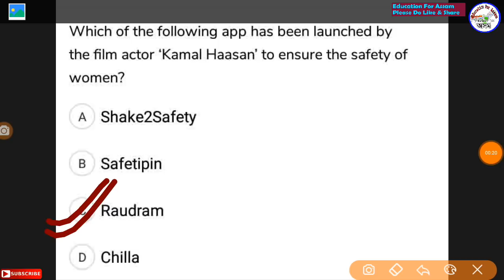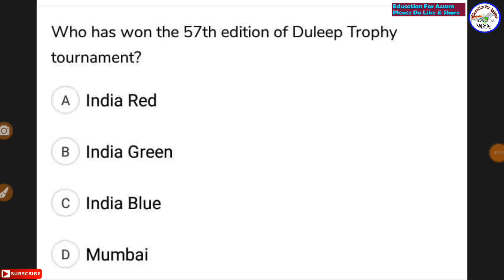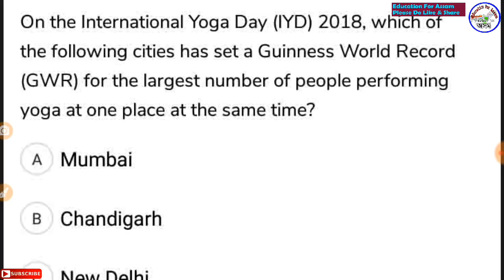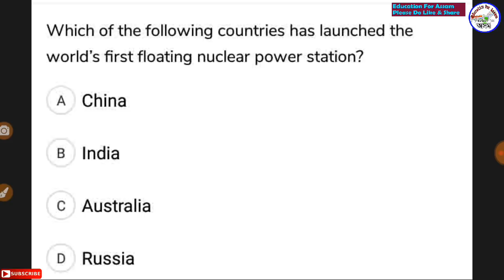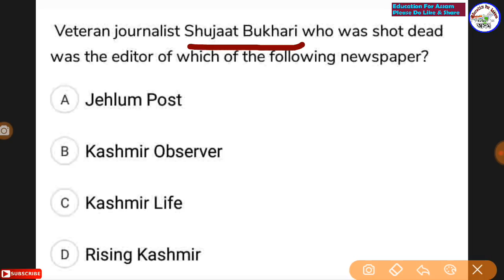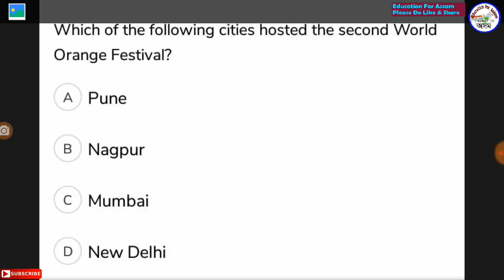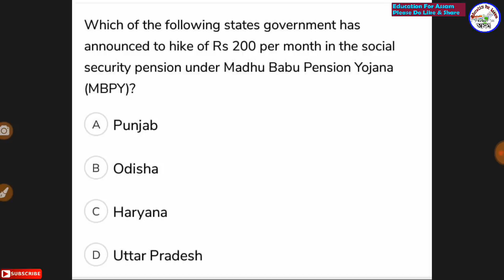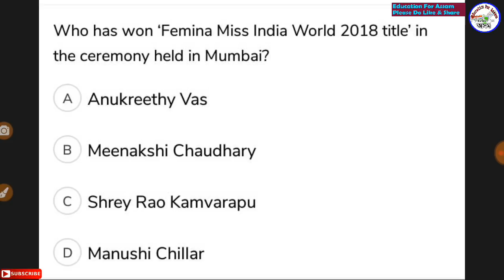APDCL Current Affairs - 03 (2018 - 2019) // Important for Assam Police, SSC, DEE, DHS, RRB, GHC Exam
যথেষ্ট Important -